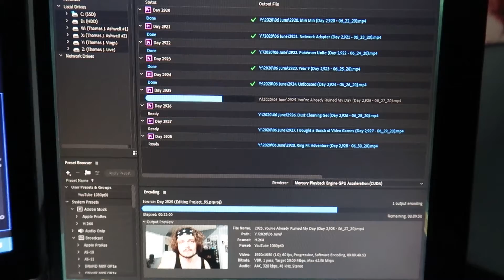Another Cold Storage Place (Day 3,131 - 01/19/21)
He's only gone and got himself an interview at another cold storage place. A friend from my current job had a relative at this new place, so I got a direct recommendation! Here's hoping things work out!

• Day 3,131 - Tuesday, January 19th, 2021